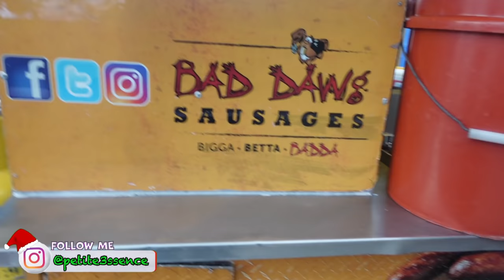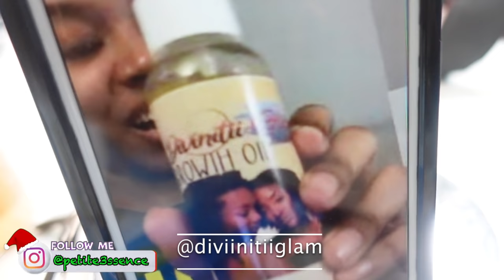Out & about + Bday sneak peak | Vlogmas #24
I really hope you enjoy this vlog guys "Out & about + Bday  sneak peak | Vlogmas #24"

follow @divinitiiglam IG for updates on "Divinitii Glam Hair Growth Oil" & Wig sales.

3. When commenting on my channel be sure to list your email at the end.

4. Once I hit 100K  1 winner will be selected from my shortlist , contacted & announced both on IG & YouTube.

PRIZE

Boulounguise.com: Petitesue